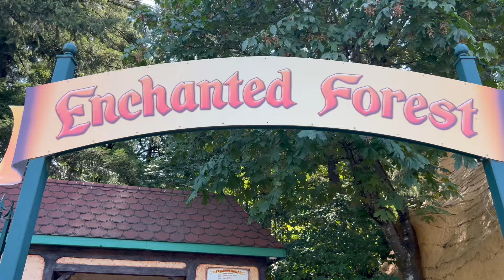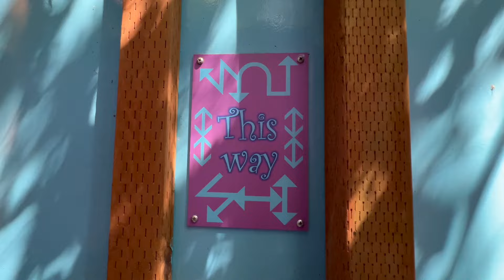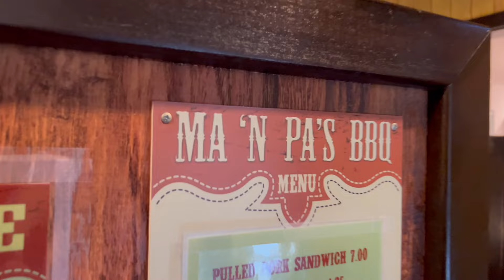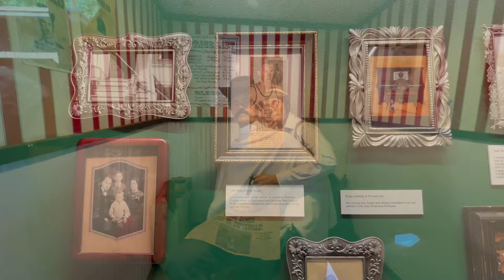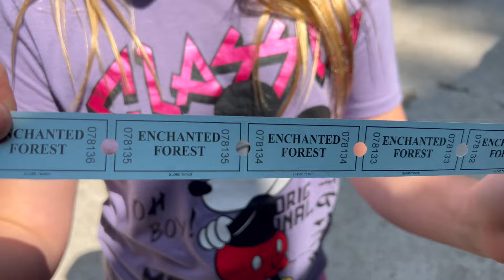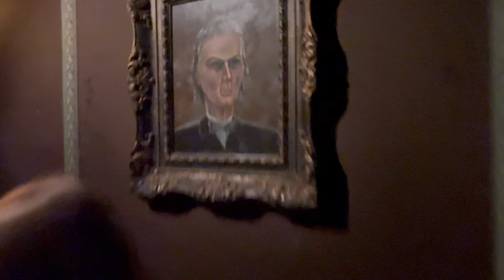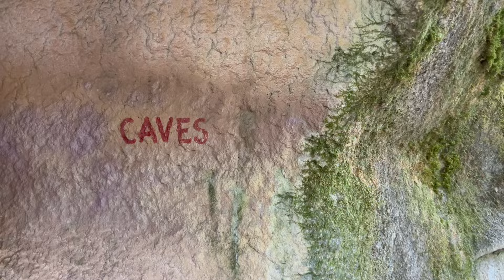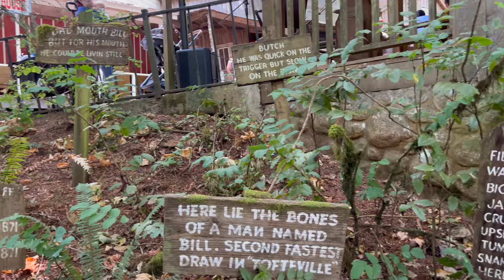Enchanted Forest ~ Oregon's Disneyland!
Enchanted Forest is an adorable little getaway when you want to go to Disney but are in between trips! Located just south of Salem, Oregon, we decided to make a day trip up north to go have some fun exploring the forest!